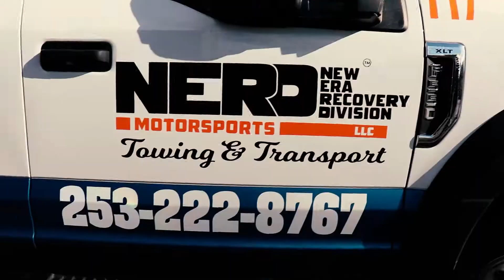N.E.R.D Motorsports Towing and Transport LLC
N.E.R.D New Era Recovery Division Motorsports Towing and Transport LLC

"You call, we haul".
Serving the Pacific Northwest, N.E.R.D Towing & Transport provides exceptional roadside and towing assistance with honesty, kindness, and safety. Our fleet continues to build strong relationships through careful handling and friendly service. Loaded with confidence and carried with pride. Available 24 hours, 7 days a week.

Services include:
Towing and Recovery
Roadside Service
Long Distance Transport

Call today for a quote!